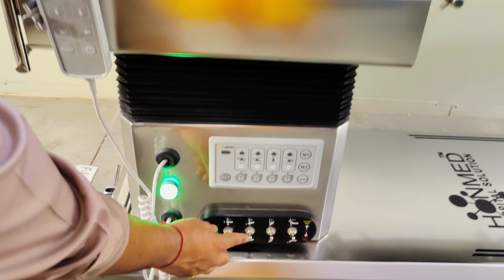Electric With Manual OT Table ( Acentric Base, C-Arm Compitable)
HONMED A Complete Hospital Setup